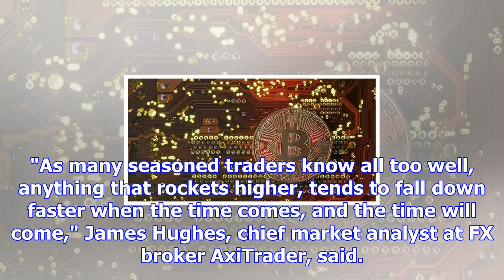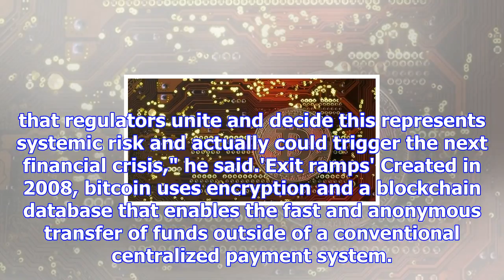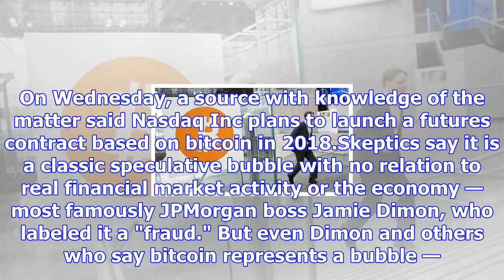Bubble trouble? bitcoin tops $11,000, but fades after sharp rally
Updated at 2:48 p.m. LONDON • Bitcoin zoomed past $11,000 to hit a record high for the sixth day in ...